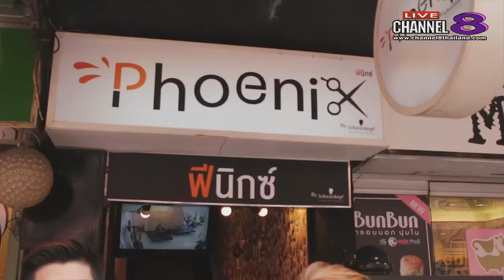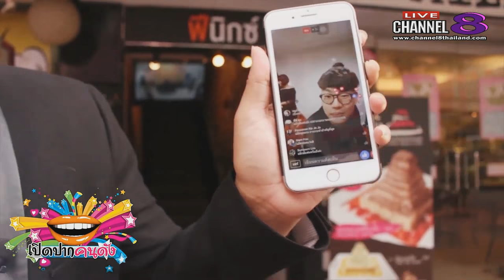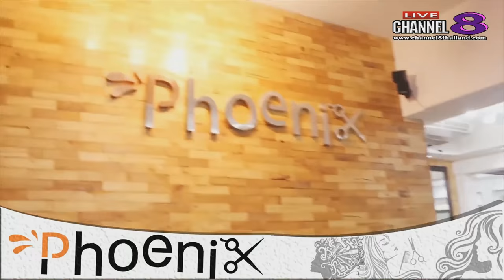ช่อง 8 ทีวีพูดได้ รายการ เปิดปากคนดัง 08-04-60 EP.6 แจ็ค ฟีนิกซ์